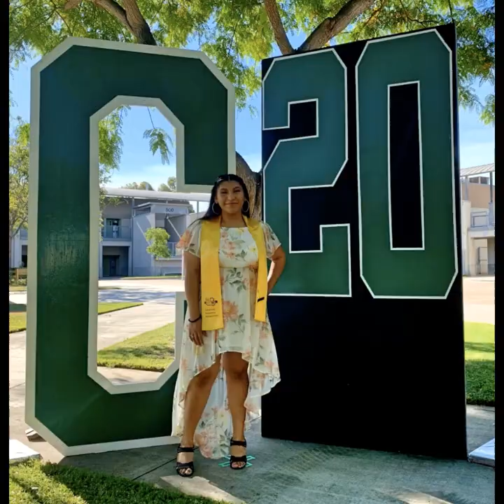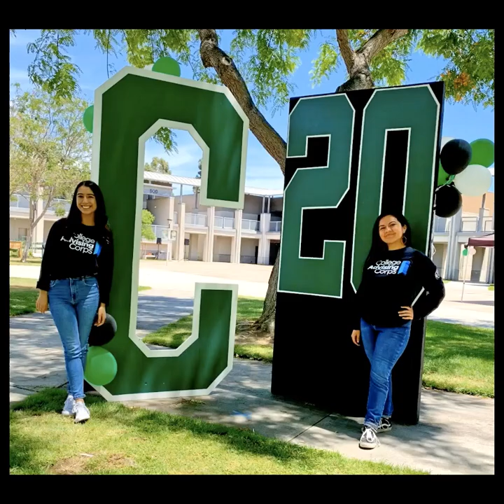Cabrillo C House Class of 2020